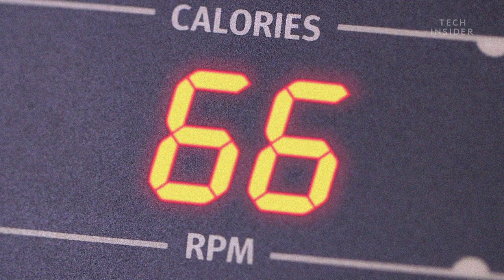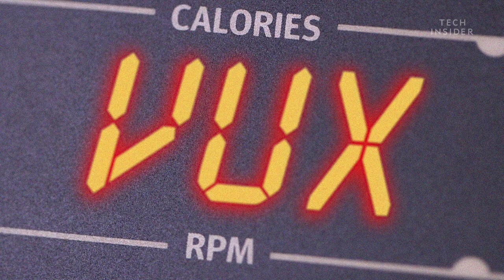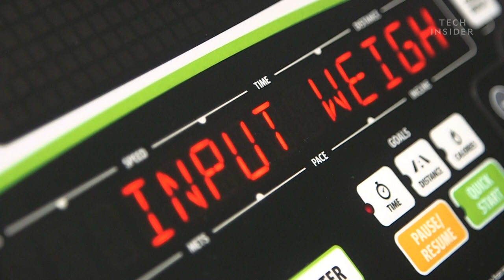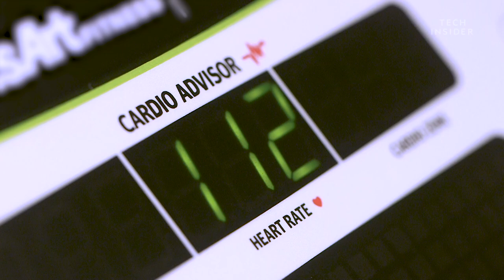How Calorie Counters Actually Work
You could be burning fewer calories at the gym than you think. In a study published in 2018 researchers found that some ellipticals overestimate calories burned by as much as 130 calories per 30 minutes of exercise.

MORE HEALTH TECH CONTENT:
What Staring At A Screen All Day Is Doing To Your Brain And Body | The Human Body